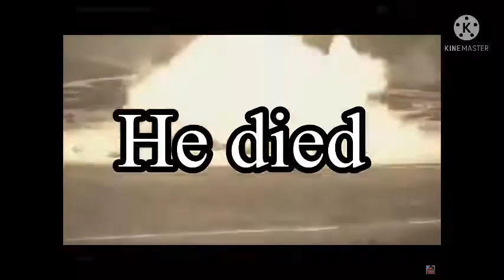Some where in Nevada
Tiky🤡 vs ruv 🇷🇺